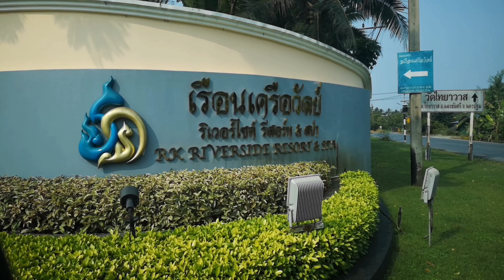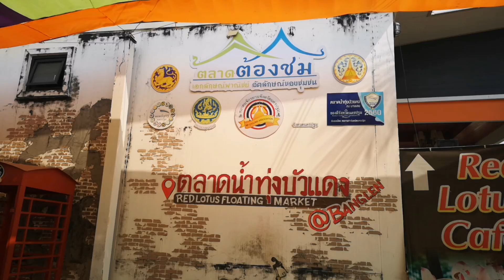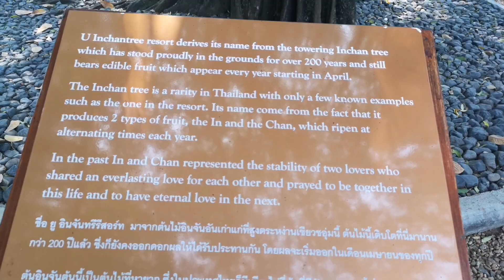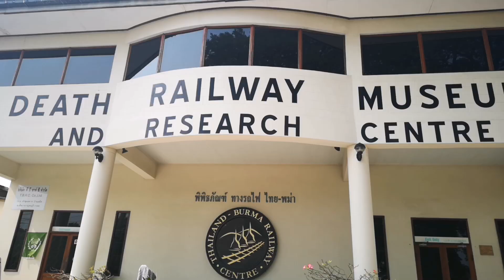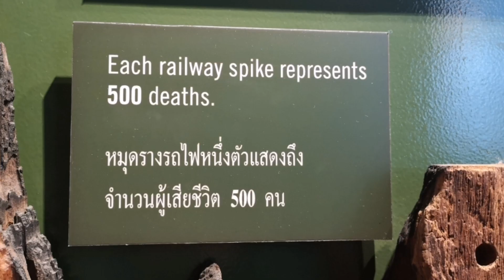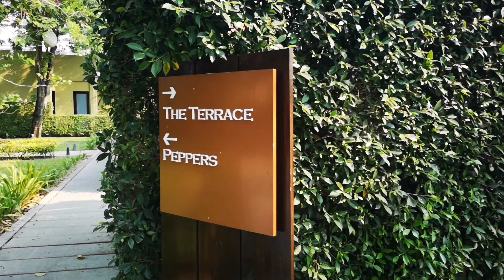Vlog 11/2/19 ตลาดน้ำทุ่งบัวแดง​ สุสานทหารสัมพันธมิตรดอนรัก​ รูมทัวร์​ U Inchantree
สวัสดีค่ะเพื่อนๆ ขอบคุณทุกคนนะคะที่คลิกเข้ามาดูคลิปนี้ ❤️️🙏🌻🌺🌷🌸😊  หวังว่าคลิปนี้คงให้ความบันเทิง หรือประโยชน์กับเพื่อนๆ นะคะ  หากเพื่อนๆชอบคลิปวีดีโอของโอ๋  ฝากกด Like , กด Shares และฝากกดติดตามด้วยเน้อ  ขอบคุณค่ะ

หากเพื่อนๆ ต้องการที่จะช่วยเหลือและสนับสนุนให้เราพัฒนาช่องและ
มีคอนเทนต์สนุกๆ ใหม่ๆ มาเสมอๆ โดยการอุดหนุนซื้อเสื้อยีดลายน่ารักๆ
ที่โอ๋ออกแบบ  ขอบคุณเพื่อนๆ ทุกคนเลยนะคะ
This is a link to a shop that sells T-shirts that I designed.  This helps support and improve my channel. If you would like to support me, thank you.